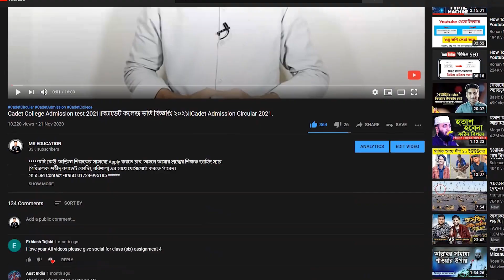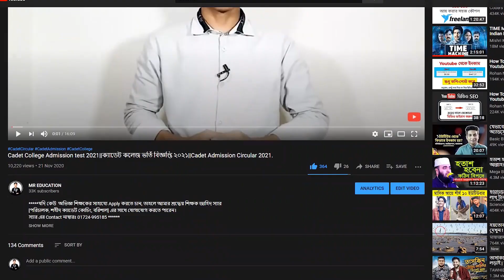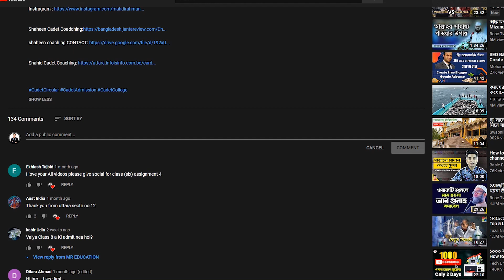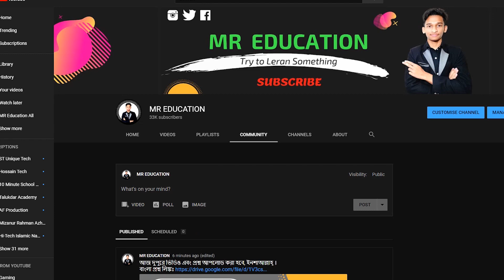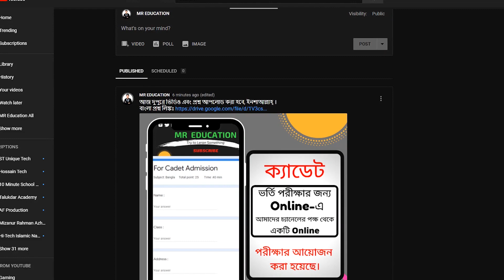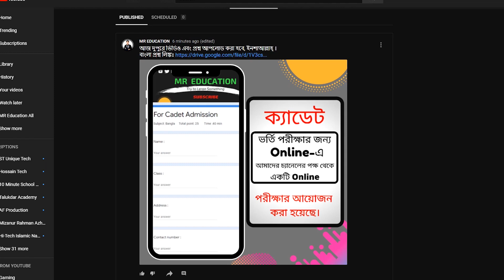ক্যাডেট কলেজ ভর্তি পরীক্ষা ২০২১ || বাংলা প্রশ্ন সাজেশন || Cadet Admission test 2021| Bangla Question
"""MR EDUCATION""" channel এ আপনাদের সু-স্বাগতম।   এই channel  এ আমি প্রাথমিক (৩য়-৫ম)ও মাধ্যমিক (৯ম-১০ম)বিদ্যালয়ের শিক্ষার্থীদের জন্য এবং বিশেষ করে ক্যাডেট Admission শিক্ষার্থীদের জন্য  বিভিন্ন বিষয়ের আলোকে Class নিয়ে থাকি।